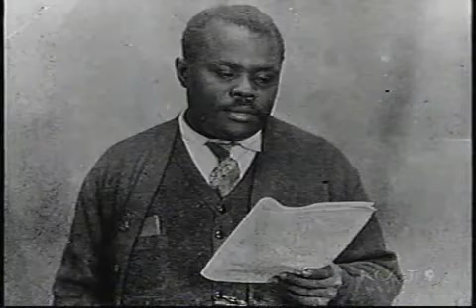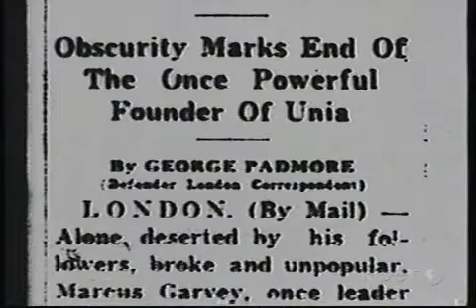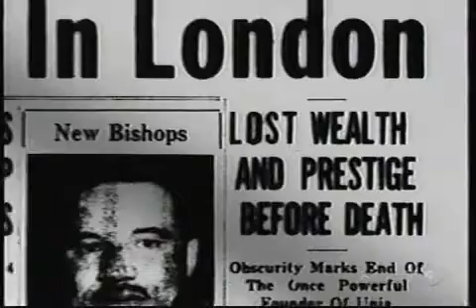The Influence of Marcus 'Mosiah' Garvey pt. 5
This man influences millions across the world to look at who we are and what we want to be.
This documentary does`nt mention the fact the mail fraud was charge was bullshit that he was set up by the government,and also t does`nt mention all his accomplishments which is`nt surprising considering its on a BABYLON owned network.